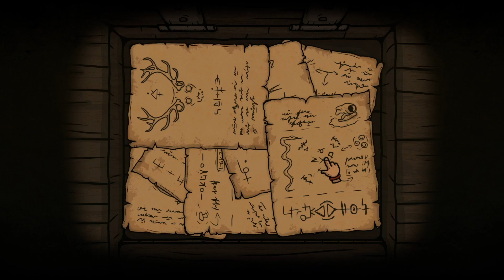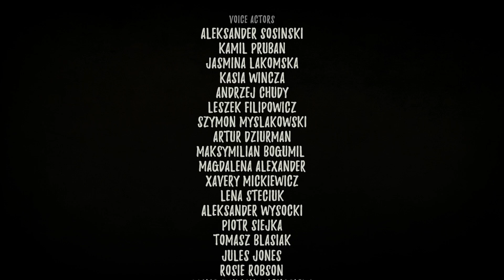Creepy Tale 2 Full Playthrough + Alternative Ending / Longplay / Walkthrough (no commentary)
0:00:00 Intro
0:00:19 Chapter 1 Uninvited Guest
0:21:40 Chapter 2 Step Into The Unknown
0:59:35 Chapter 3 Origin
1:30:23 Good ending
1:33:57 Bad ending

Creepy Tale 2 release dates:
- Nintendo Switch: 7 October 2021
- Steam: 16 July 2021